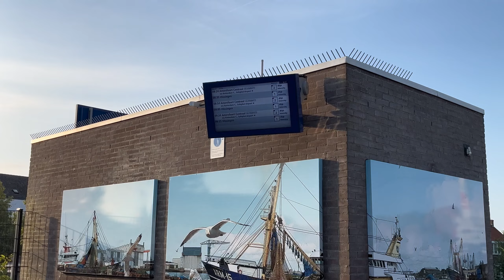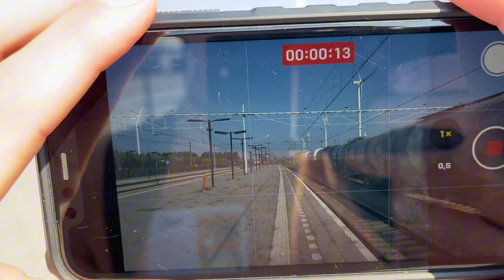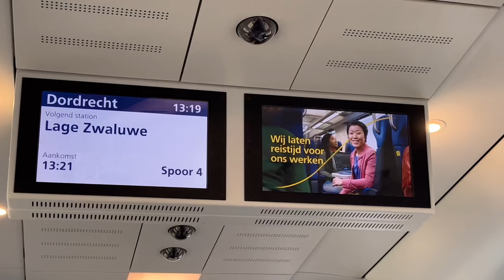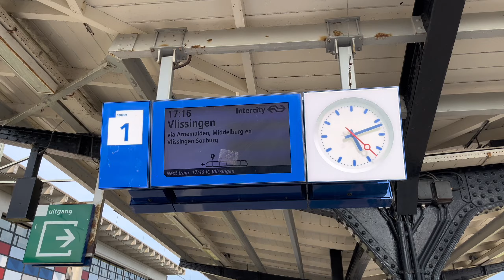treinleven DELANO vlog 6vlog KAPOT 31 augustus